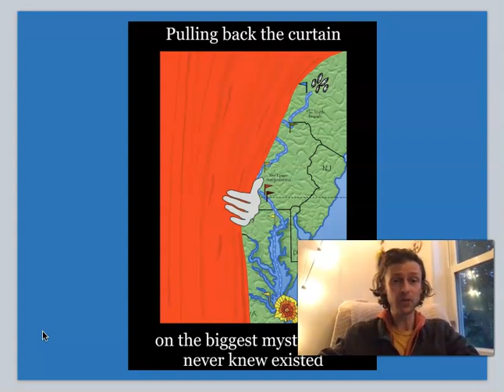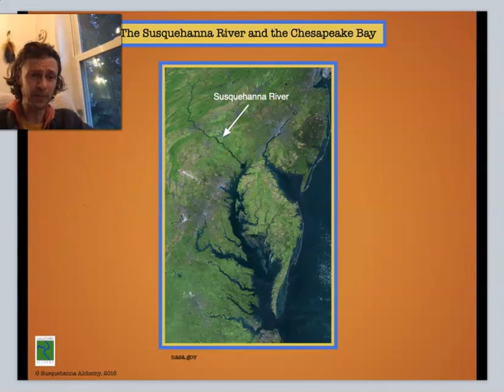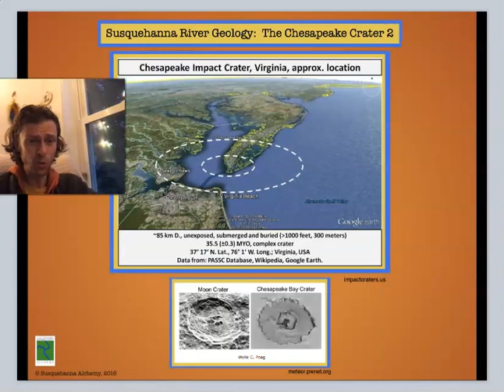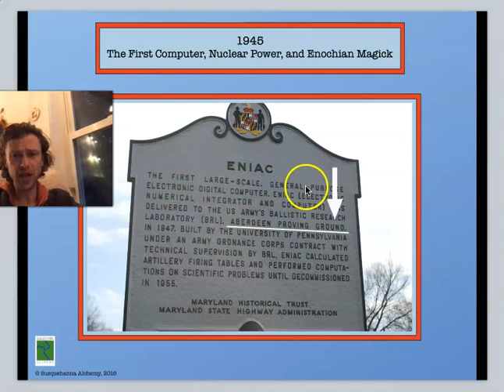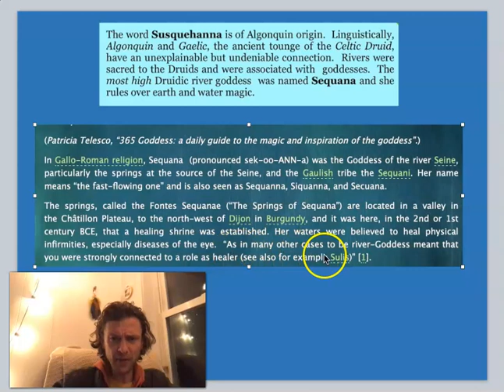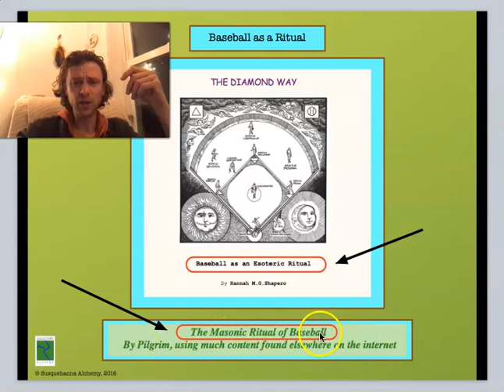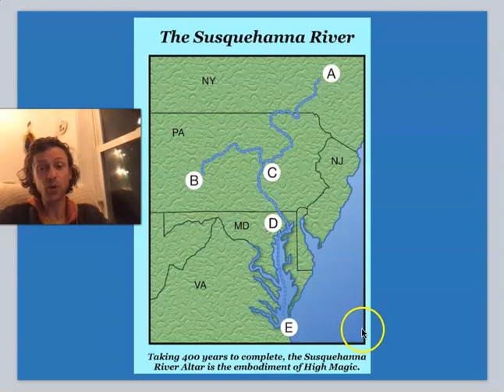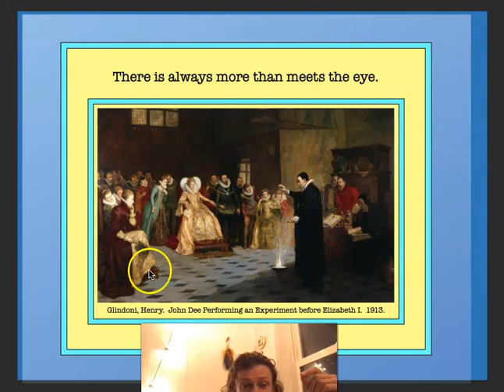Hijacking Reality Part 2: The Susquehanna Mystery and the Age of Aquarius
Part 2 of the Hijacking Reality series focuses on the Susquehanna Mystery:  the 400 year magical operation upon earth’s oldest river.  This overview (yes, at nearly 2 hours, it is still an overview) demonstrates how the Susquehanna River was used as an altar for the first fruits of the Saturnian expression of the Aquarian Age.  The more you understand how the invisible world is manipulated, the artificial dreamscape (which has encapsulated the majority of humanity) becomes easier to navigate.

Just released: an uncommonly good guided meditation on Facing Fear - Cultivating Courage (18 minutes, $6)